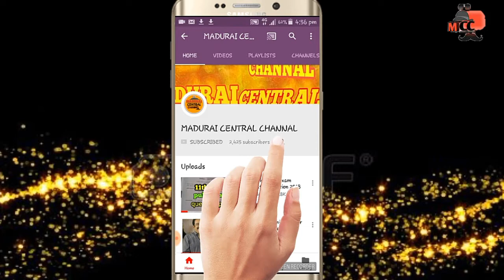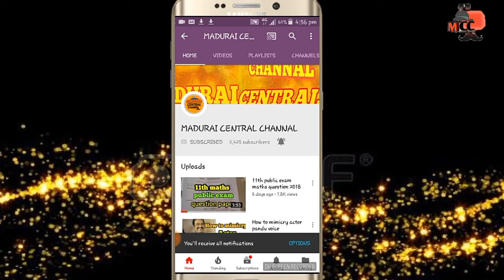How to mimicry visu voice | madurai central channal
To joint in mimicry group

Mcc(space)name(space)place(space)